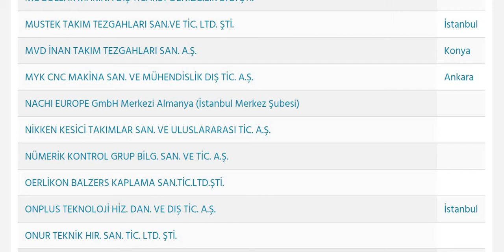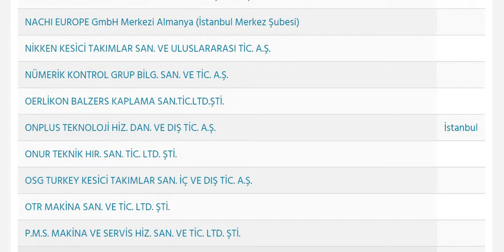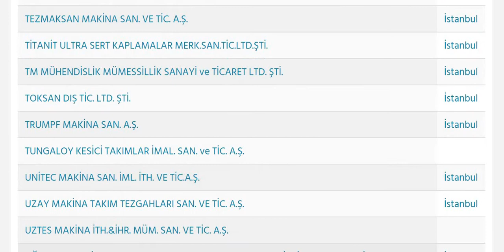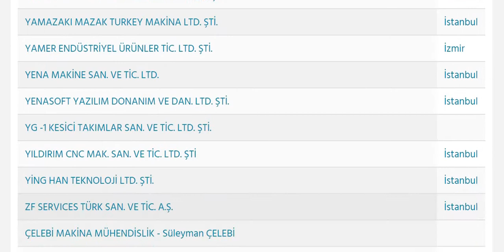TİAD ÜYE FİRMALARI LİSTESİ-2 (Takım Tezgahları Sanayici ve İş İnsanları Derneği)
Machine Tools Industrialists and Businessmen Association